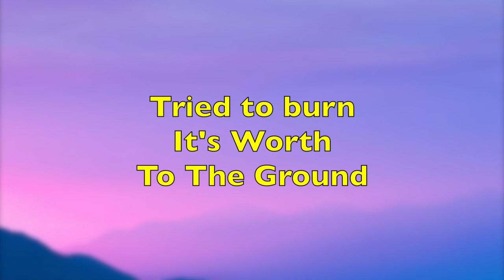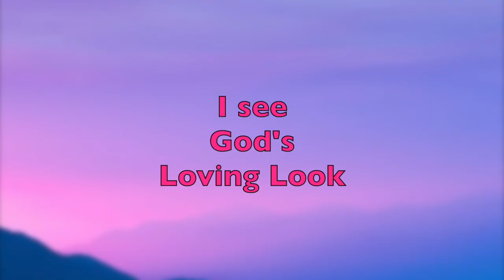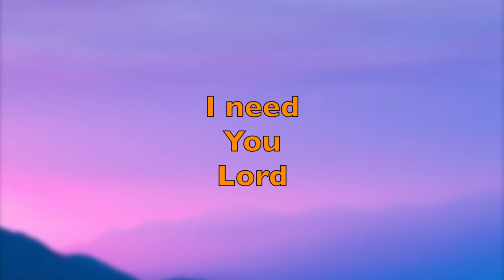God's Loving Look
Thank you Lord, God Almighty for loving us so very much.  Through the Lord Jesus Christ.  Glory to God!. (Holy, Healthy, Wealthy)